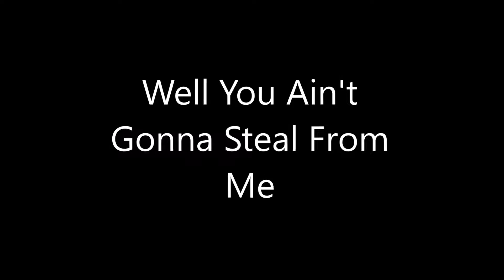Well You Ain't Gonna Steal From Me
Original blues song written by Jamie McPherson and performed on 4 string cigar box guitar.